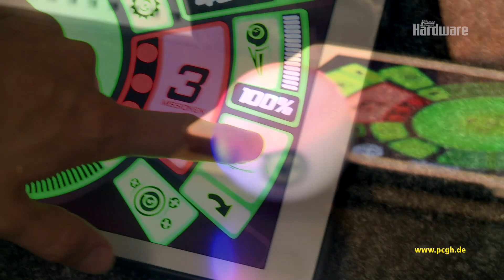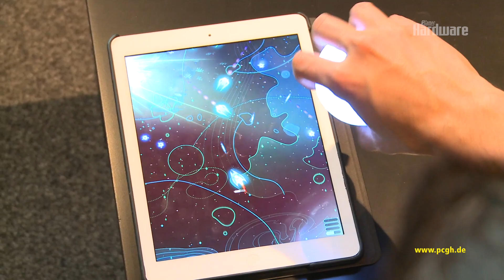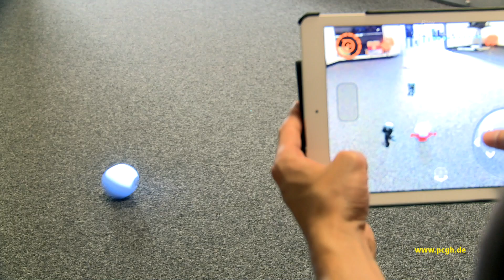Orbotix Sphero | Verrückte Gadget-Wunderkugel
Ein Controller, ein ferngesteuerter Ball und Virtual Reality: Der Orbotix Sphero ist eine Mischung aus Controller fürs Tablet und ferngesteuerter Ball, der mit bis zu 2 Meter pro Sekunde über den Boden rast. Mit iPad oder anderen Tablets ist er sogar Bestandteil von Spielen - und eignet sich sicher als hervorragendes Katzenspielzeug. Wir stellen den bei Amazon für rund 110 Euro erhältlichen Sphero im Video vor.